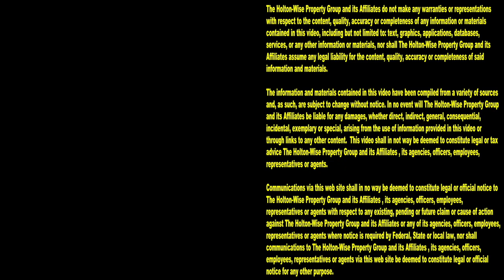5 Reasons You Should Tip Your Landlord | Landlords From Hell 29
Getting evicted from your apartment sucks. Everything about the eviction process sucks. Nobody wants to get evicted from their home. Making your landlord happy is a great way to make sure you don't get evicted, and tipping your landlord is a great way to make him happy. If that isn't clear to you, the 29th episode of The Landlords From Hell Show will provide you with 5 reasons why you should be tipping your landlord. So be smart, pay your rent and don't forget to tip your landlord.